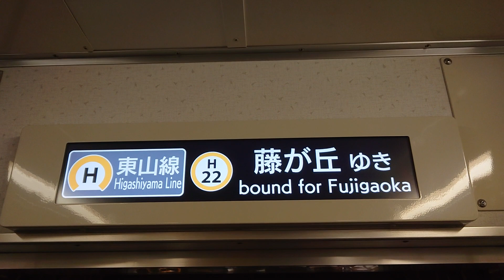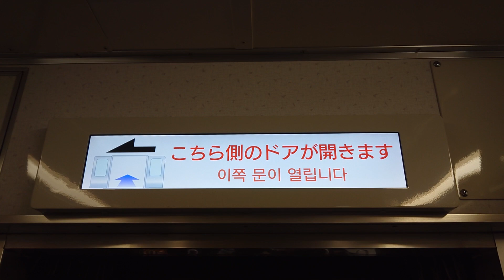名古屋市交通局名古屋市営地下鉄東山線５０５０形パッとビジョンＬＣＤ次は今池から池下まで日本車輌製造日立製作所